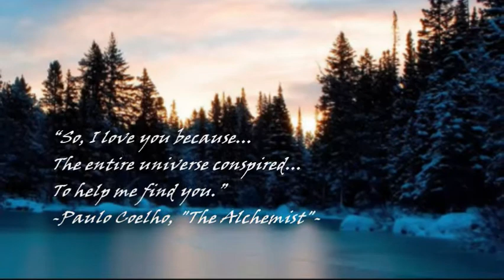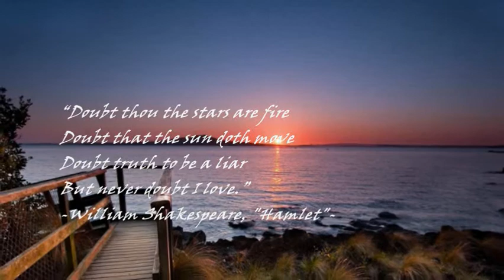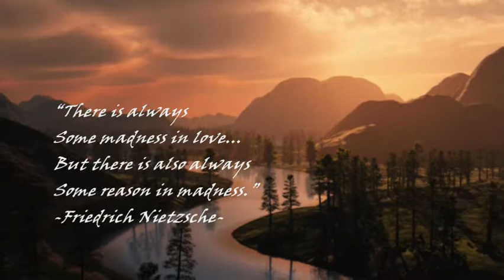101 STRINGS ORCHESTRA - LOVER'S RHAPSODY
"We loved with a love
That was more than love."
-Edgar Allan Poe, "Annabel Lee"-